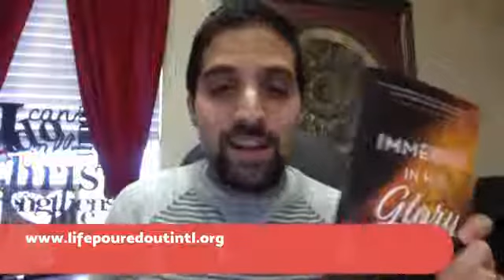Awaken Live with Ryan Bastress of Michael Lombardo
Michael Lombardo interviews Ryan Bastress and they discuss "Going Deeper" with Jesus! Experiencing the goodness and power of God. This Interview happened 9 months ago.